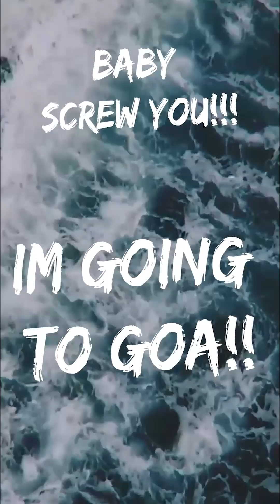PROMO #1 - Baby Dont Go To Goa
Varun talks about the song , the stories , his friend's breakup story and his own stories and as well as his travels to Goa.
BABY DONT GO TO GOA - Out 26th September 2024.

VARUN SINGH TRIO
Song produced by Varun Singh Trio - VST

Lead Vocals, Lead Guitar, Bass , Mix , Mastered, Lyrics all done by Varun Singh

Cheers and ShantiShanti

Love,

Spirit Of Goa (Kaju Feni credits to google images)

VARUN SINGH TRIO - VST